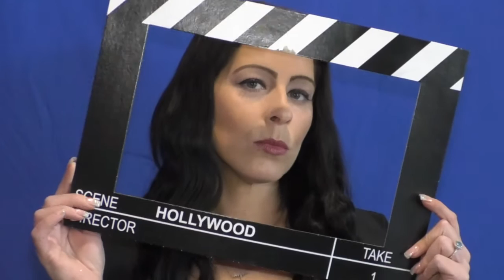Lauren Marie Mini Personality Slate - John Pallotta Studio